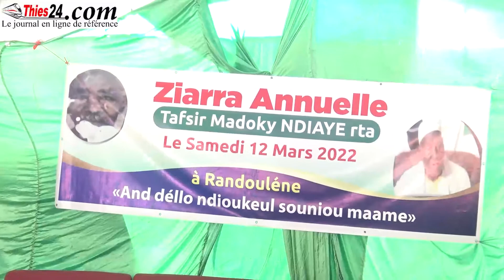Ziara annuelle Tafsir Madoky Ndiaye à Grand Thiès (récital coran